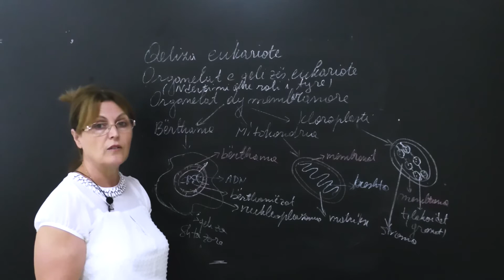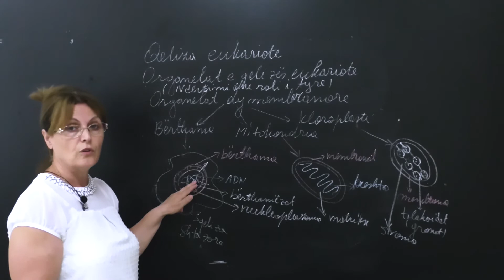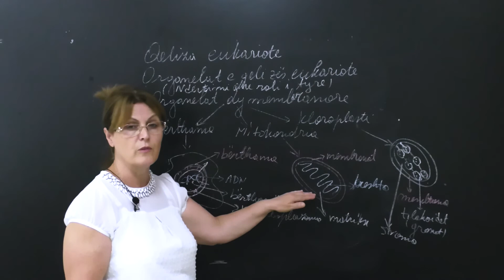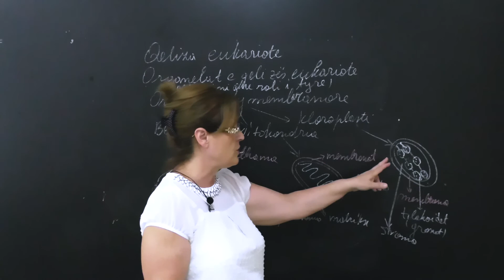Biologji - Qeliza eukariote.